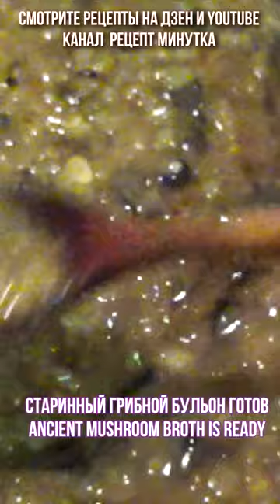Простой рецепт грибного соуса из старинной книги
Старинный грибной соус. Простой рецепт грибного соуса из старинной кулинарной книги.
Старинный грибной соус Ингредиенты:
2 шт. репчатый лук
1 столовая ложка сливочного масла
1 столовая ложка муки
1 стакан грибного бульона
5-10 сухих вареных грибов

Старинный грибной соус Приготовление:
Варёные грибы мелко изрубить. Поджарить рубленный лук в масле и добавить муки. Добавить грибной бульон и варёные грибы. Посолить по вкусу и прогреть до готовности. Старинный грибной соус готов.

Спасибо, что смотрите и готовите со мной! Благодарю за ваши комментарии!

6+